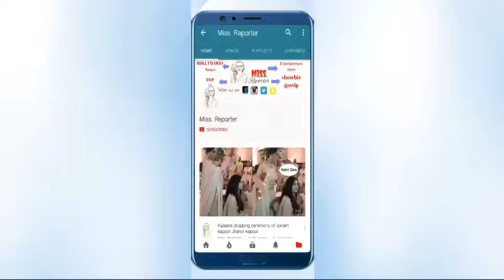Kareena Kapoor Upset On Sister Karishma Kapoor At Sonam Kapoor's Wedding Reception By miss. Reporter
Bollywood news
Kareena Kapoor Upset On Sister Karishma Kapoor At Sonam Kapoor's Wedding Reception

Welcome to Official Youtube Miss. Reporter channel for the best videos from the world of entertainment. BollywoodKilla is the leading provider of Hindi ,Bollywood entertainment Photoshoot All Events Cover . Get the latest happenings from Bollywood, News from your favorite Celebrities, Photo shoots, Exclusive news updates, Upcoming Movie Trailers, Latest Videos Music and a lot more Watch Videos Then Please Subscribe -Miss. Reporter